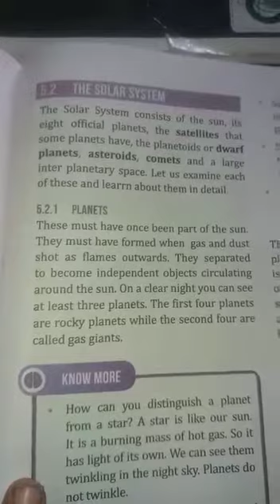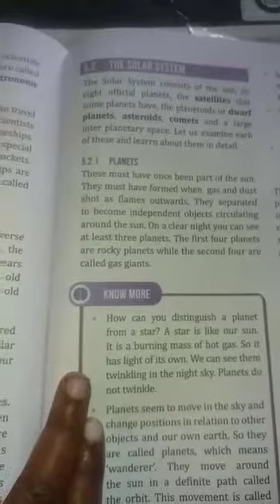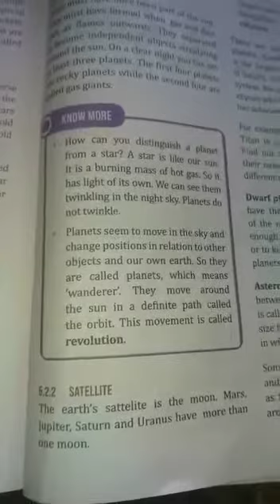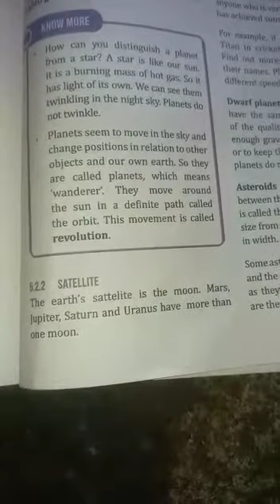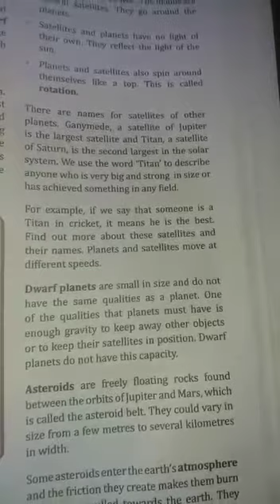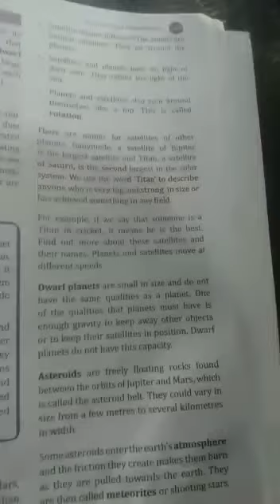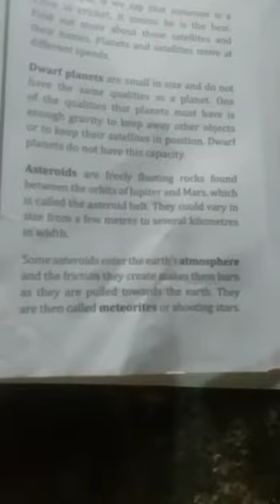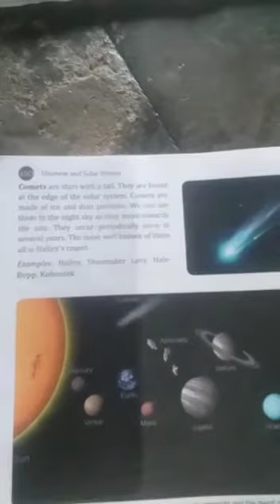6th Std Social~Ln 3~Universe And Solar System~Part- 2